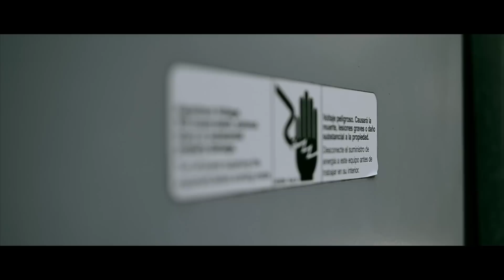Depth Of Field - Test Shoot (Nikon D5100 - 18-55mm Kit Lens)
This video shows depth of field using manual focus when shooting video. Footage was shot using a Nikon D5100 with the 18-55mm Kit Lens. Video was then edit using Apple's Final Cut Pro X with color corrections using different filters and personal adjustments.

f3.5 - WB (Direct Sunlight) - Picture Control (Vivid) - ISO (100) - Focus (Manual)

If you have any questions regarding the Nikon D5100 or the footage you see.